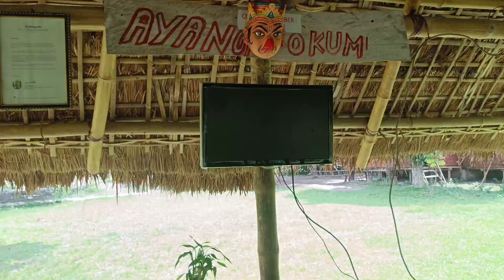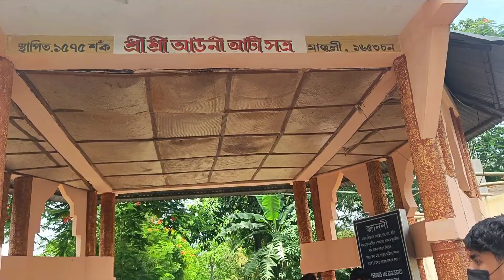Finally@riderpunam ক লগ পালোঁ 😍 তাই আৰু মই মাজুলী কত কত গলোঁ চাওঁক🥳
Finally @riderpunam Baa ক লগ পালোঁ ❤️ মাজুলী ফুৰালো